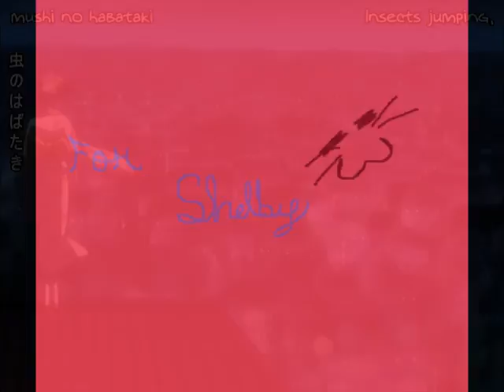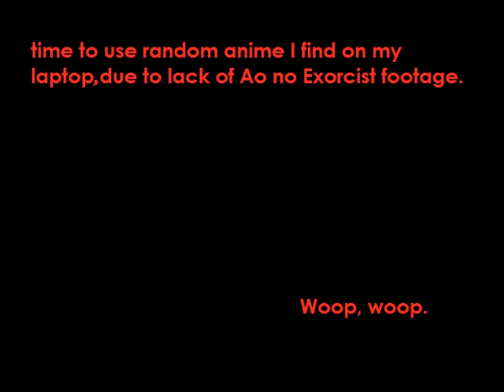Linkin Park Anime Mix AMV for Shelby